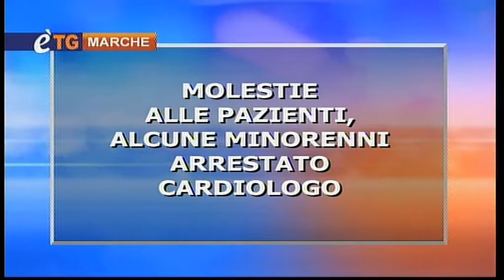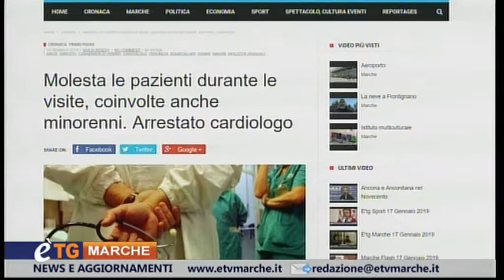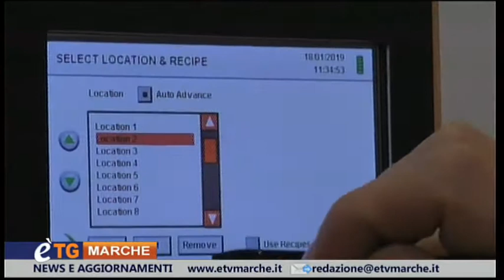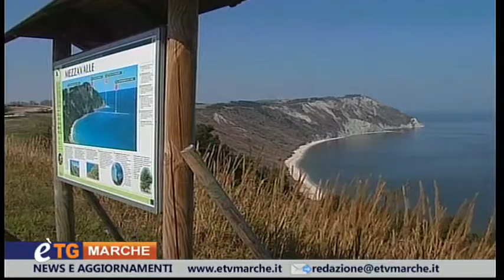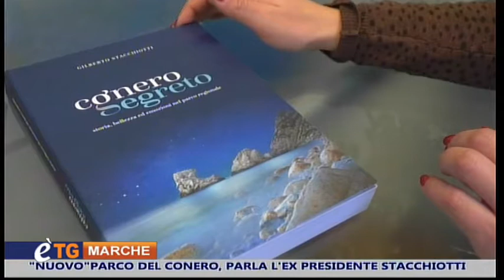E'tg Marche 18 Gennaio 2019